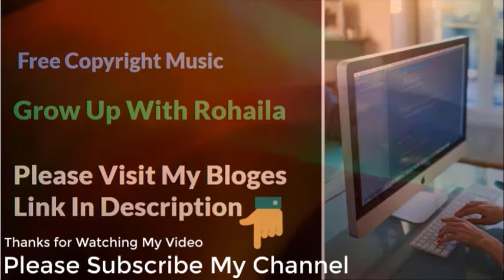General One Free Copyright Music for Content Creator